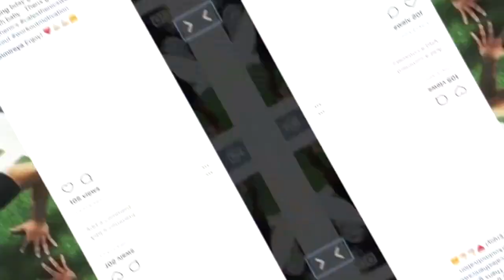6 PACK ABS For Beginners You Can Do Anywhere Music only THENX MUSIC